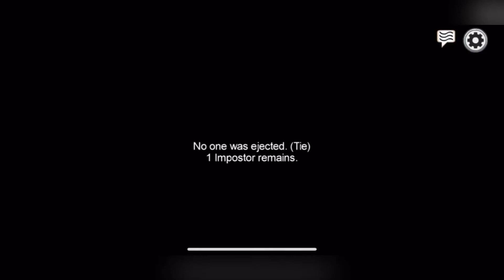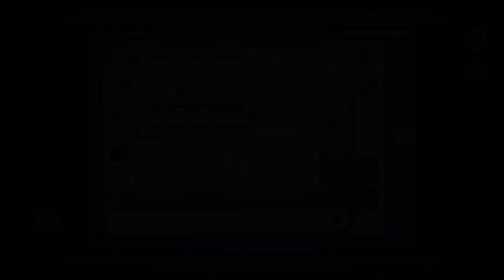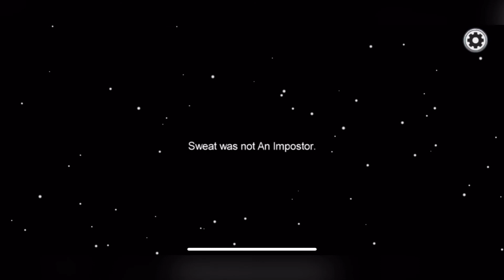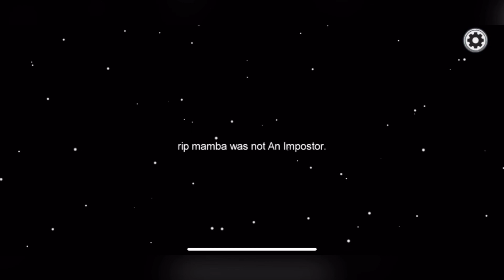“Y’all Camp In Security Too Much” Among Us #2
Among Us Gameplay #2

Come and See me Investigate